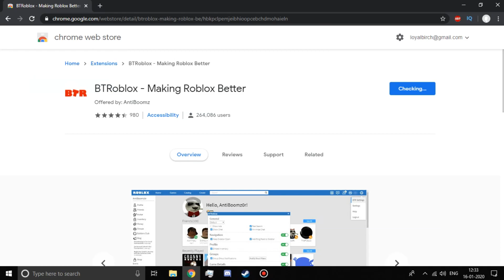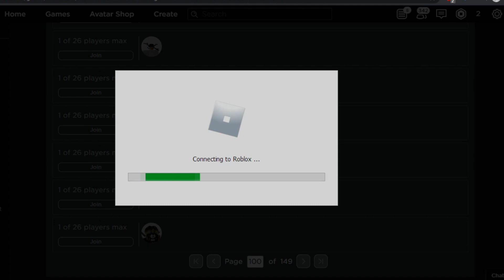Roblox Jailbreak: How To Get Money Fast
This is how I was able to afford to 3 cars which cost 1 million dollars, along with all other cars in the game.

My Robbery pattern which I use when grinding:
Donut Store, Train if nearby, museum (if other player available), Jewelry Store, Powerplant, Gas Station then repeat.

(For Chrome Users)